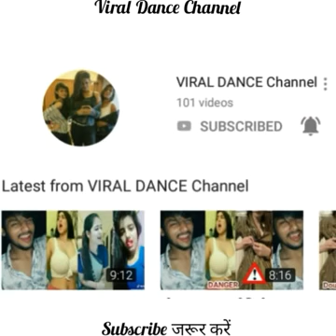The Most Popular Musically 2019 || TikTok Double meaning video || Tik Tok